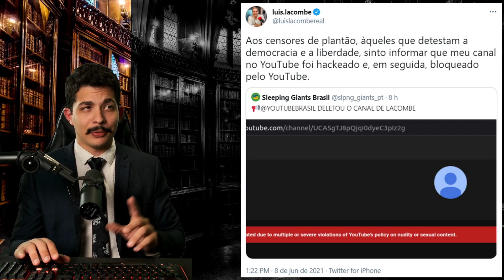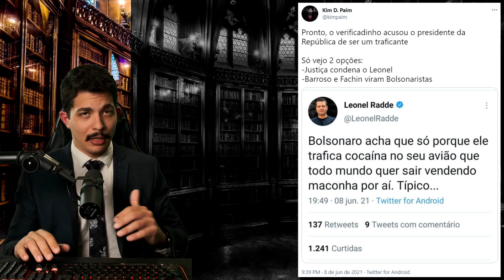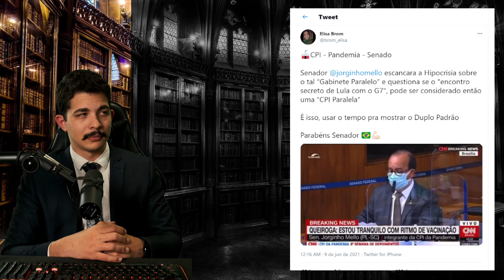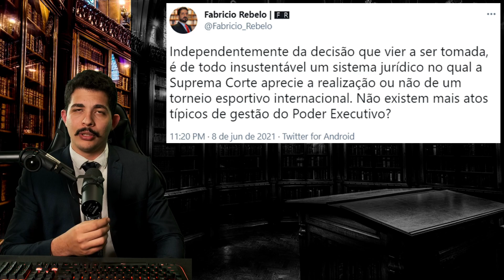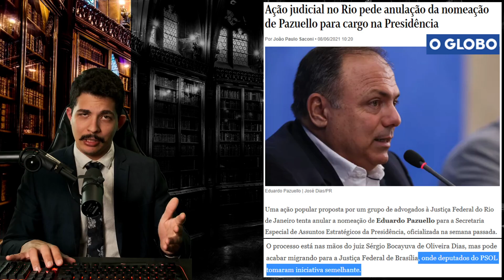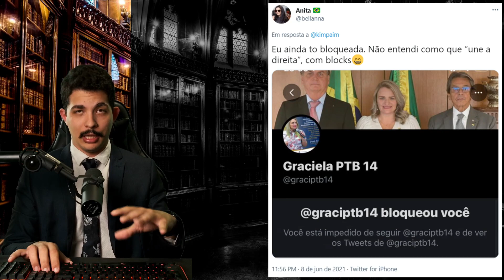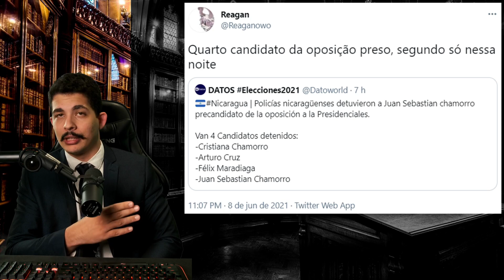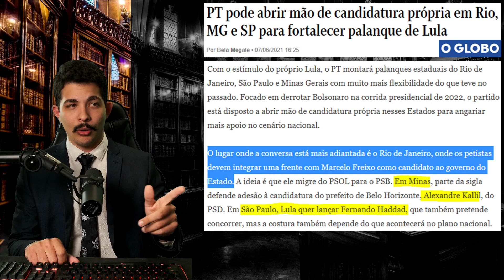Fux CHAMA JB ao STF + O PLANO de Lula para o RIO + Yang, Dirceu e Foro de SP Unidos